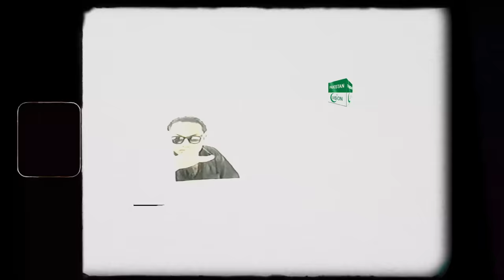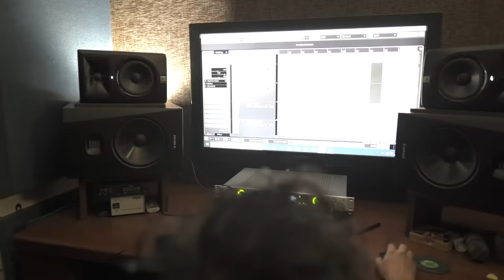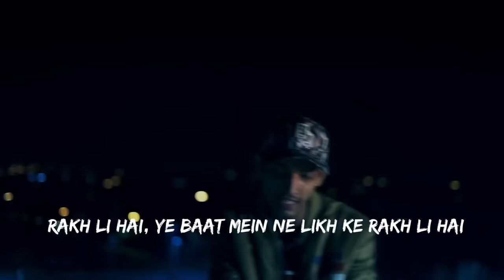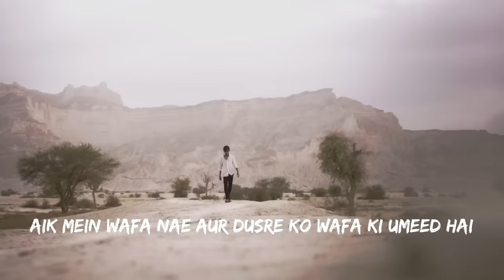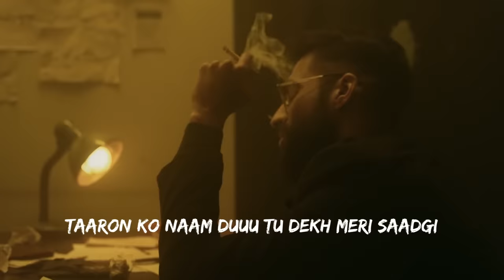YOUNG STUNNERS: AN INSIGHT.... A JOURNEY OF YOUNG STUNNERS OF HOW THEY BECAME WHO THEY ARE!!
This video is a short story of my understanding of the journey of Young Stunners on how they became the phenomenon that they are today. It also revolves around a concert in which they played at Bahria Town Karachi and interviews from Talha Anjum and Talha Yunus.